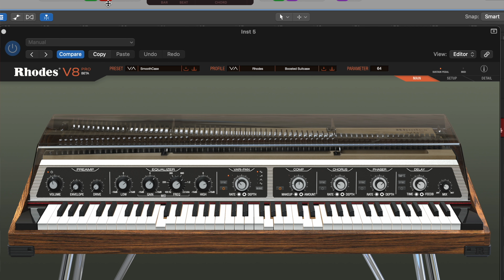Rhodes V8 Demo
0:00 - 0:16          On the Corner
0:17 - 0:40.         MK8 default low boost
0:41 - 1:12.         MK8 default + phaser
1:13 - 1:35.         Wahcase
1:36 - 1:57.         Dyna-Mite
1:58 - 2:16.         MK8 default pure Fund
2:17 - 2:52.         Dub Stage
2:53 - 3:27.         On the Corner
3:28 - 4:09.         Smoothcase
4:10 - 4:31.         Ripples on the Water